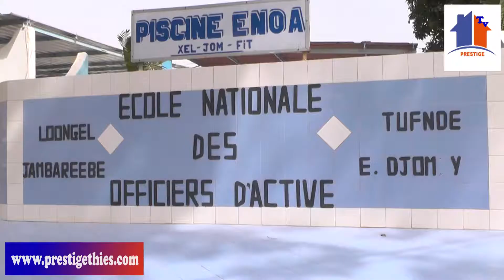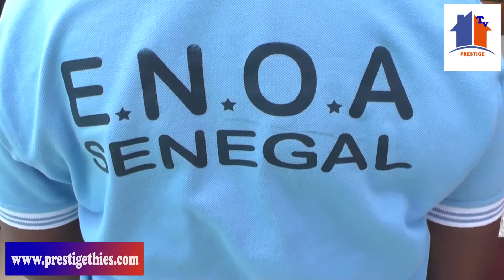FETE ENOA 2018